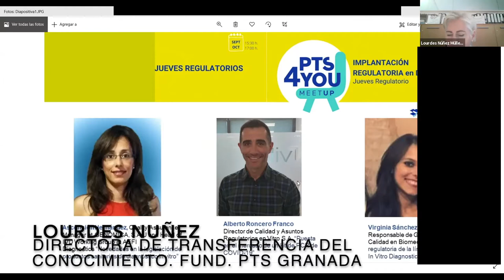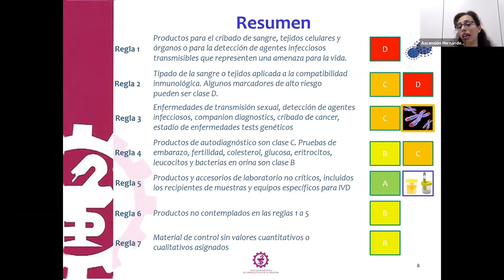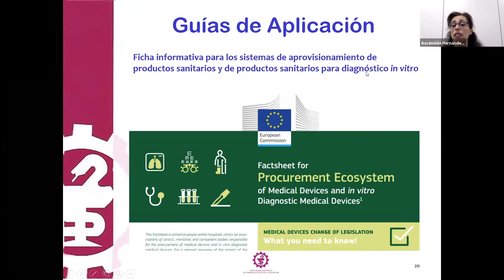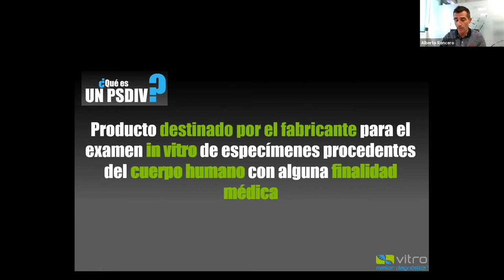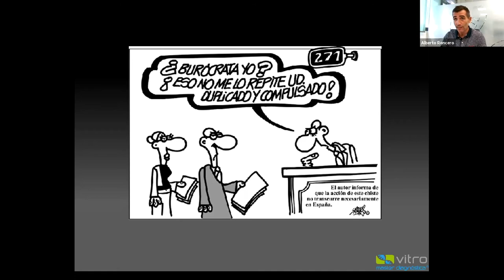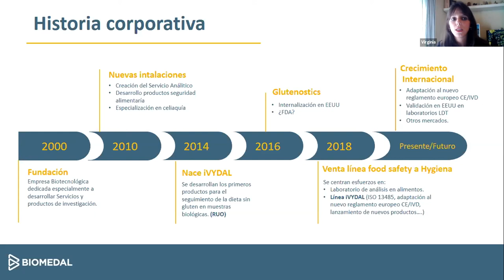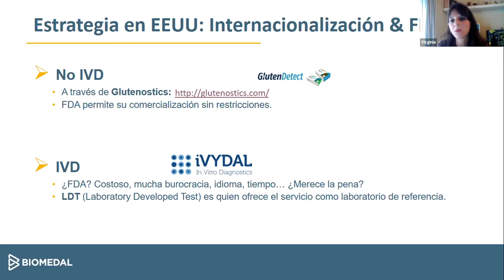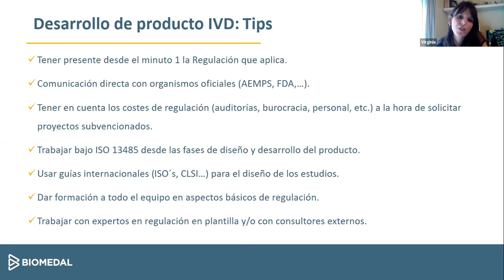Jueves Regulatorios - IMPLANTACIÓN REGULATORIA en Diagnóstico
Ejemplos prácticos de cómo cumplir  la norma propia regulatoria en Diagnóstico para el desarrollo de capacidades regulatorias:  “Novedades en la legislación de productos sanitarios de diagnóstico in vitro” AEFI y  GENOMICA,(Ascensión Hernández), “Puesta en el mercado de un kit de PCR de COVID-19” Vitro (Alberto Roncero) “Transición regulatoria de la línea  iVYDAL In Vitro Diagnostics” Biomedal (Virginia Sánchez),

El objetivo es permitir a las organizaciones garantizar el cumplimiento de las obligaciones regulatorias en constante cambio, gestionar el riesgo, aumentar la eficiencia y producir mejores resultados comerciales no es una tarea fácil.